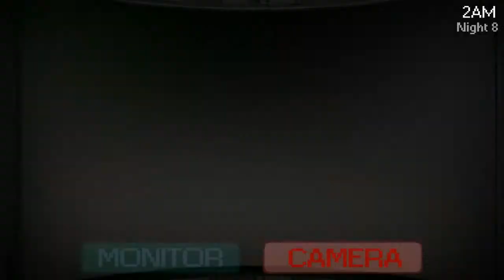Nightmare Before Disney (Halloween Edition) - Night 8